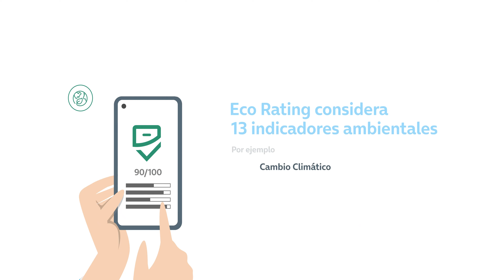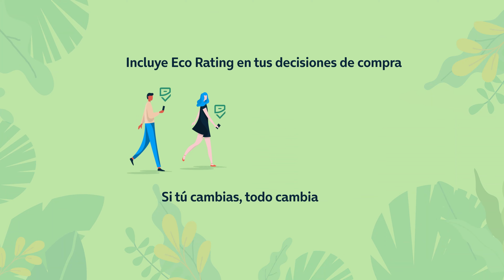MOVISTAR: Eco Rating, elige el móvil más sostenible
¿Sabes cómo de sostenible es tu móvil? Con Eco Rating puedes tomar decisiones más responsables y sostenibles, incorporando criterios ambientales en tus decisiones de compra.